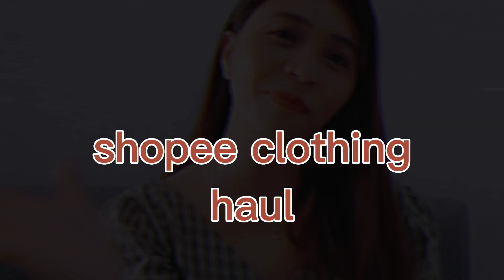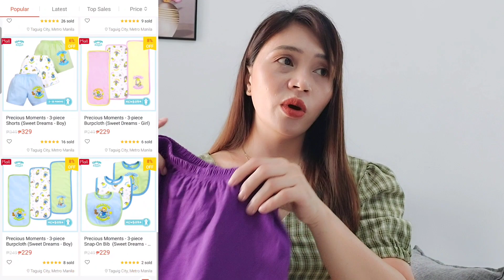Shopee clothing haul for kids|MYCHARM's TV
Hello charms mates welcome to our another haul.

plaid checkered coordinate:
white collar crop top:
argyle print tank top:

Music background
song: wallpaper
by: kevin mcleod